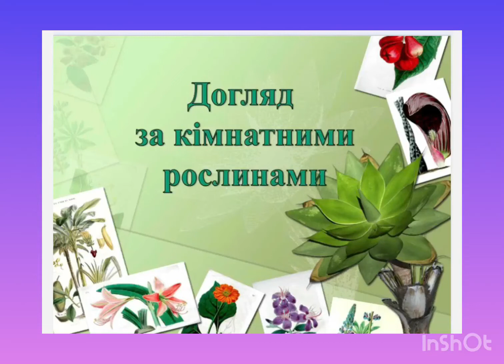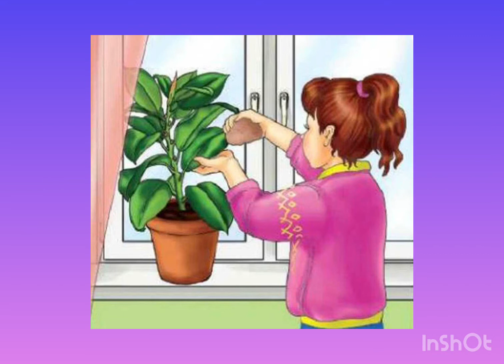Догляд за кімнатними рослинами. Онищук Лілія